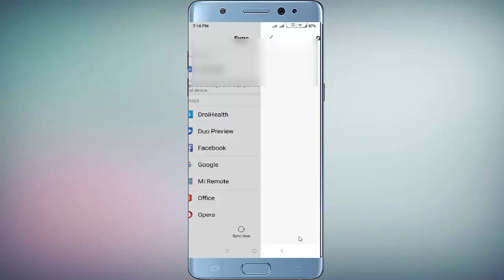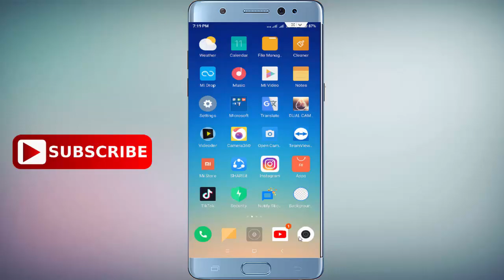How to Fix Play Store Error 481 in Android of 2019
How to Solve Play Store Error 481 in Android in Hindi 2019, How to Fix Play Store Error 481 in Android, How to Remove Play Store Error 481, How to Fix Play Store Error 481 in Android of 2019